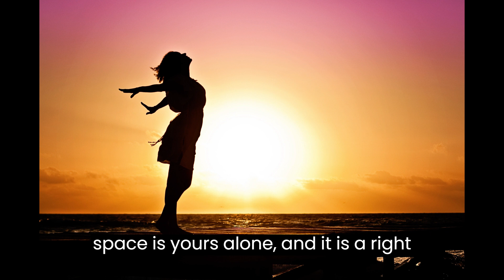"Reclaiming Your Personal Space: Unleashing the Power Within"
"Reclaiming Your Personal Space: Unleashing the Power Within" emphasizes the inherent right of every individual to reclaim their personal space, where they can authentically express themselves and nurture their dreams. This passage takes readers on a transformative journey, urging them to embrace a paradigm shift, unleash their creative vision, align their ambitions with their thoughts, and breathe life into their efforts. It highlights that the things we believe in are not beyond our reach and encourages readers to release emotional bounds and taste the sweetness of success.